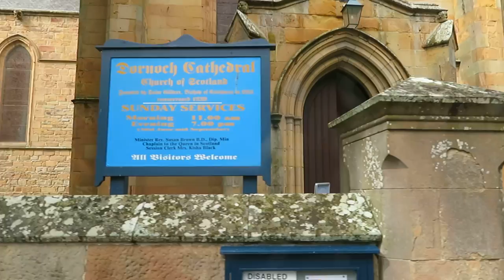SCOTLAND 070 MVI 1375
INVERG0RDON, SCOTLAND